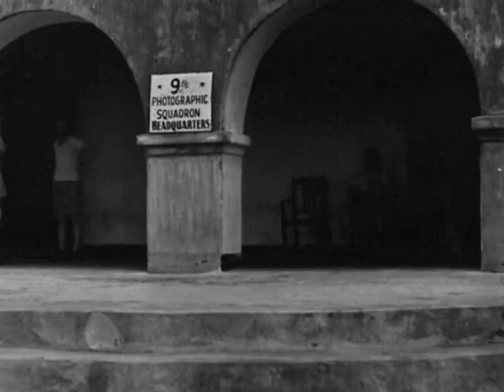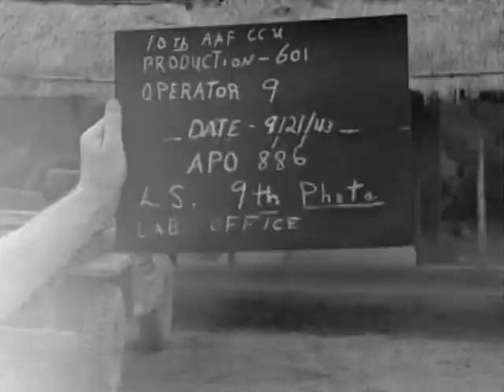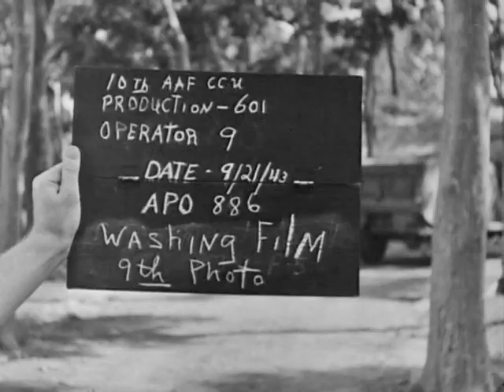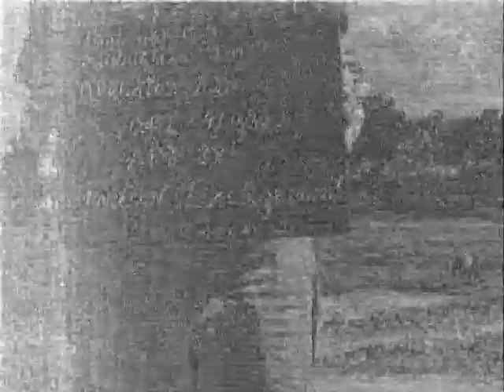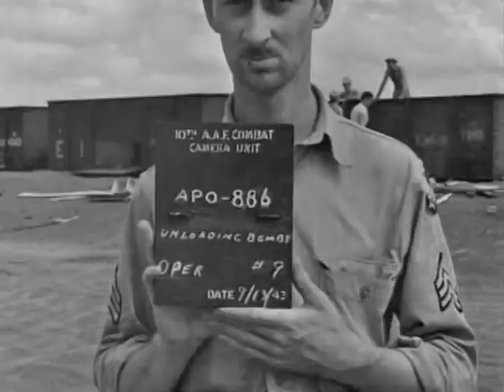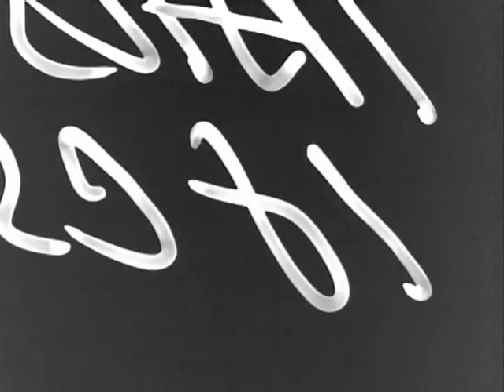Briefing at Pandaveswar (18 CS 641 R.1)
"Briefing at Pandaveswar" -- NARA # 18 CS 641 - Reels 1, 2, 3, 4 & 5 were filmed at Pandaveswar Army Air Force Base in India during August, September and October of 1943.  It was filmed by the 10th AAF Combat Camera Unit, APO #886.  It shows the 10th Army Air Force, 7th Bombardment Group, 493rd and 9th Bomb Squadrons daily activities.

This footage was obtained from the U.S. National Archives and Records Administration in College Park, MD.